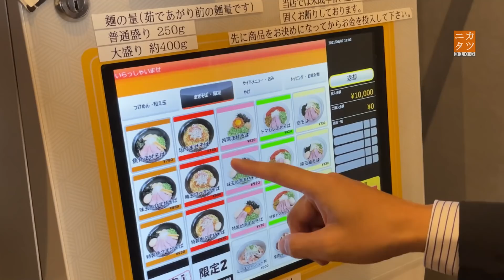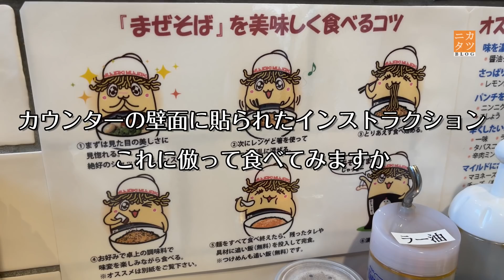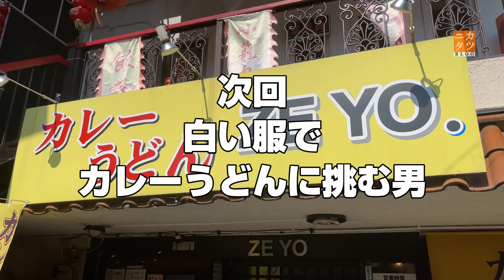茨城県つくば市【むじゃき】孤独のまぜそば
今は物珍しさでそこそこ視聴されてるけど、年内には飽きられて再生回数ガタ落ちになる低クオリティグルメ動画395作目。